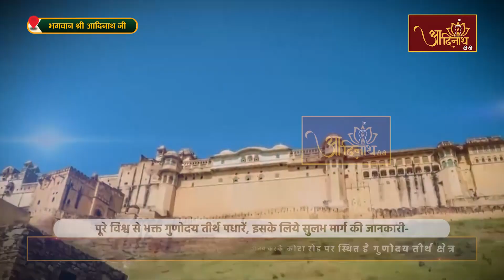Jin Abhishek | Gunoday Atishay kshetra, Gulgaon (RAJ) | 24.06.23 |शांतिधारा | गुलगांव, केकड़ी (राज.)